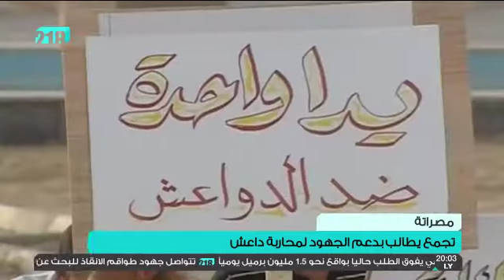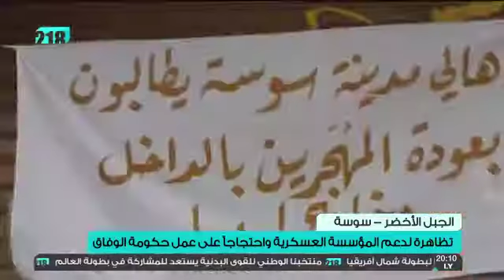نشرة أخبار الثامنة 21 مايو 2016